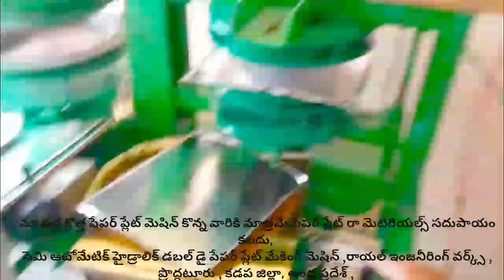Andhra pradesh cost of paper plate making machine Semi Automatic Hydraulic Fully Automatic Telugu